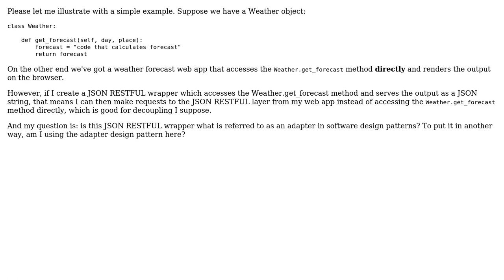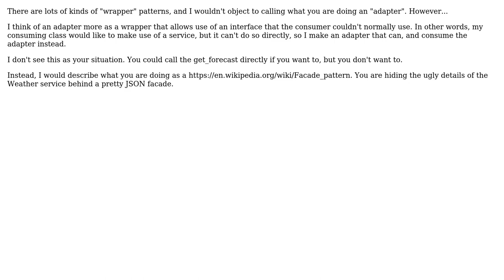Software Engineering: Is a JSON wrapper an adapter?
With thanks & praise to God, and with thanks to the many people who have made this project possible! | Content (except music & images) licensed under CC BY-SA | Music | Images & others | With thanks to user Eric King user Andrew and the Stack Exchange Network Trademarks are property of their respective owners. You are responsible for your own actions.